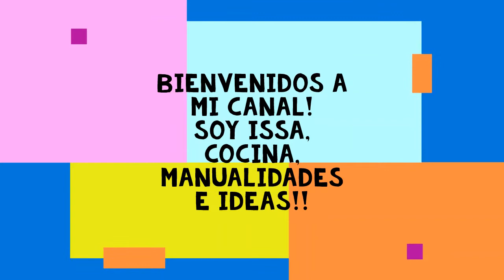CARNE DE SOYA PARA TACOS!! RECETA FACIL Y DELICIOSA!!😊🌺🌼🌸🌹🌷😉😍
INGREDIENTES:
SOYA DESHIDRATADA.
SAL
PIMIENTA CHICA MOLIDA
CLAVO MOLIDO
PIMIENTA CHICA MOLIDA
AJO
CEBOLLA.
Y TUS SALSAS PARA ACOMPAÑAR LOS TACOS!!